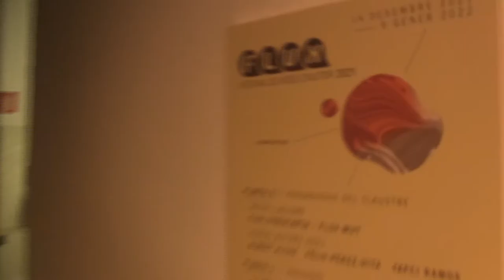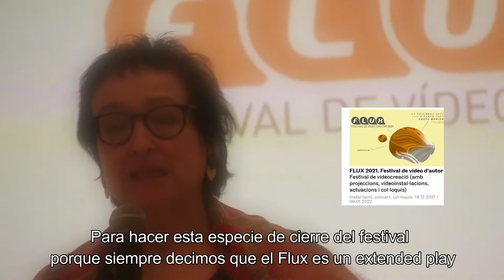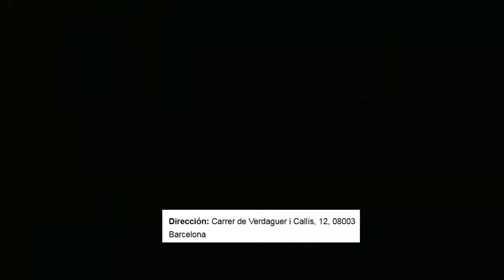Flux Video de autor 2021 - trailer- HOR EGON GINEN- Estuvimos ahí (S.Mónica C.A- Barcelona)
SPOT DOCUMENTALIDADES
Agradecimiento a HABITUAL VIDEO TEAM por generar y sostener espacios dónde se puede ejercer la opinión política y  creativa sin que necesariamente sea "correcta o equilibrada" , y por ende donde el espíritu crítico y el debate pueden ejercerse sin complejos o medias tintas.
GRACIAS puntuales a :
Lis Costa -Josep M Jordana.

HOR EGON GINEN -
Enlace al doc completo_